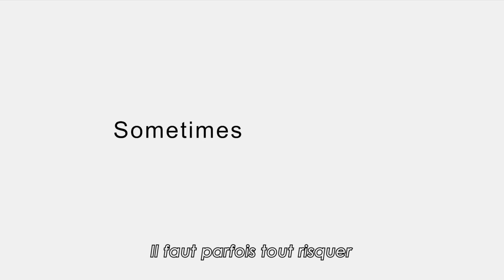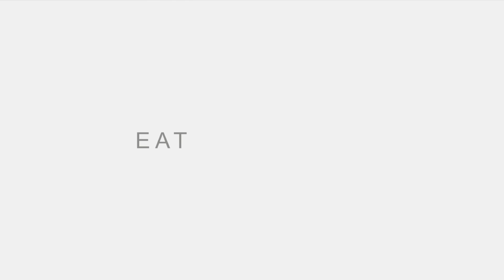Mange Prie Aime - Bande-annonce 2 - VOST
Réalisateur : Ryan Murphy
Acteurs : Julia Roberts, James Franco, Javier Bardem, Richard Jenkins
Adaptation du roman d'Elisabeth Gilbert « Mange Prie Aime.